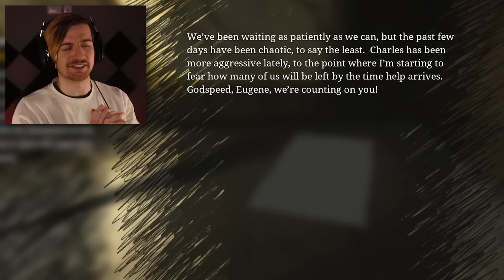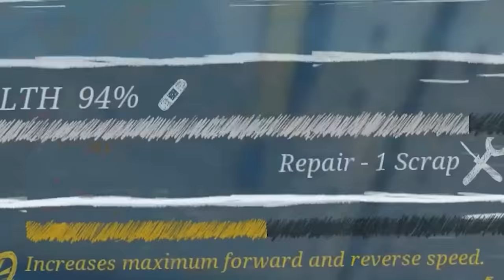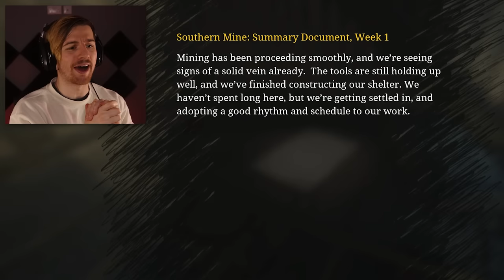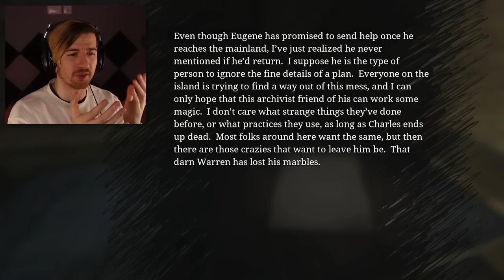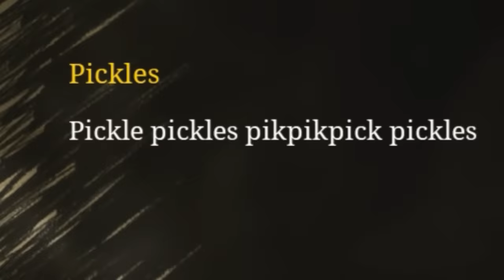CHARLES IS HUNTING US & HE IS TERRIFYING. | Choo Choo Charles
Welcome finally to the long awaited Choo Choo Charles. I am so excited to finally be able to play this game and can not wait to go on this journey with you guys. Let's go find ourselves a train.